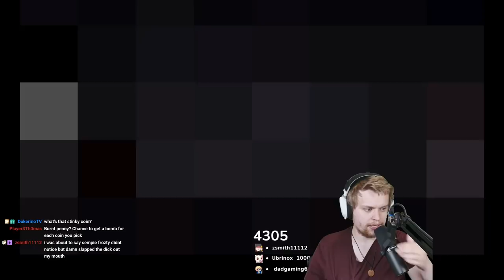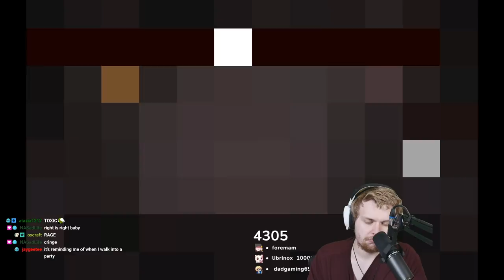This combo shreds EVERYTHING in Repentance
Binding of Isaac is very cool and I like playing it sometimes. I yep